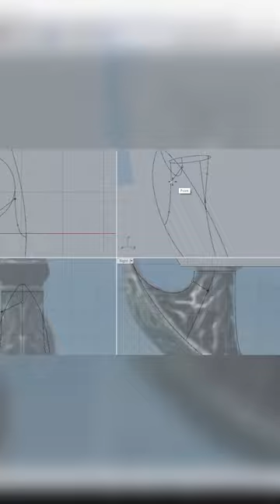Skyrim Daedric Dagger | 3D Printing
Skyrim Dragon Priest Mask for 3D Printing. Full video on my YT channel.